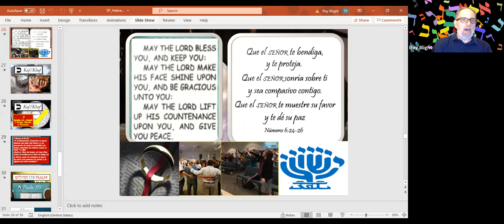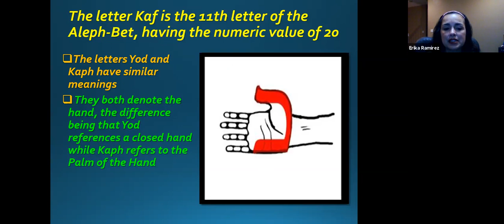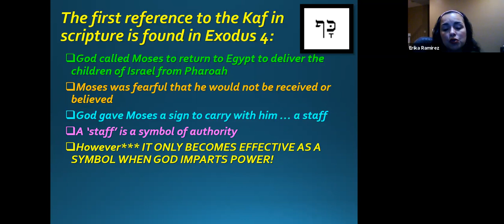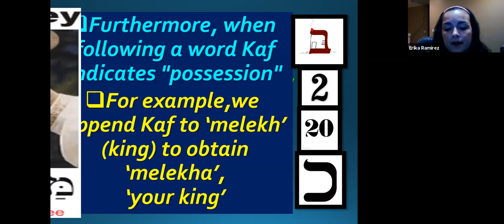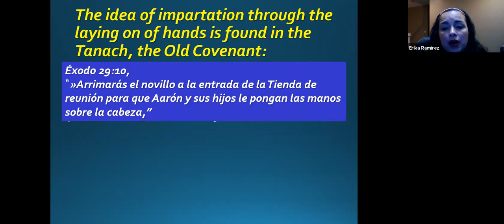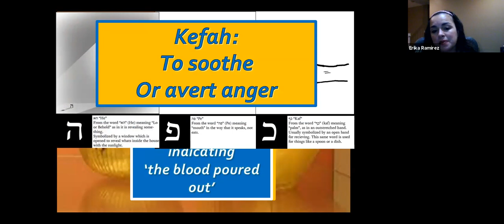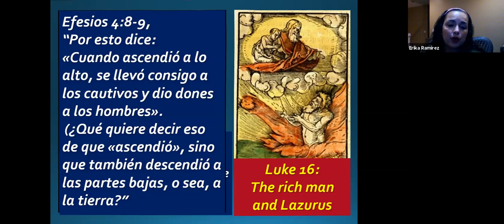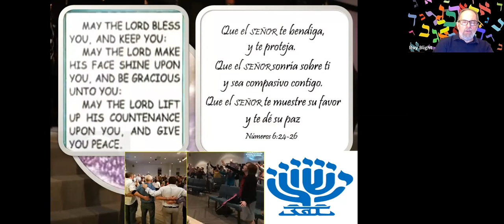Aleph Beit: Kaf symbolizes the palm of the hand of God covering His people and protecting them.